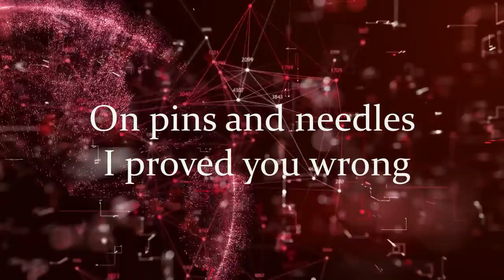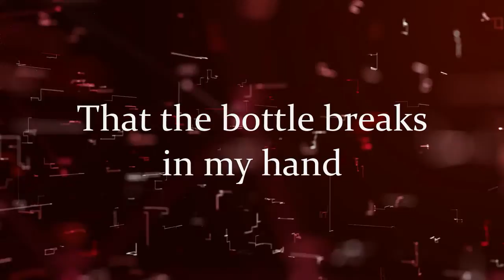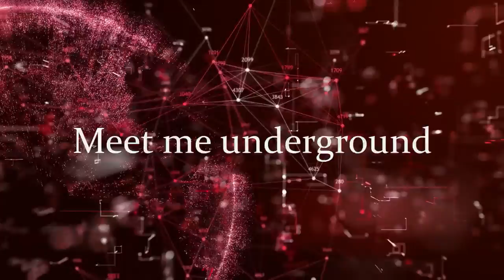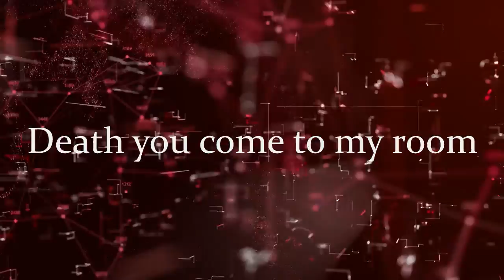DAYMARE - "Needles" Lyric Video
Lyric video for the song Needles from the Glow ep.